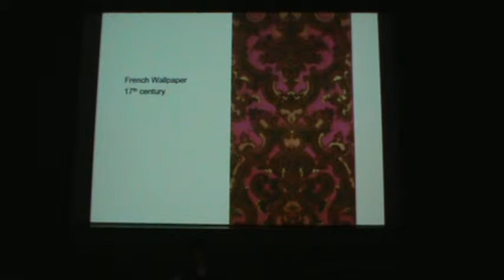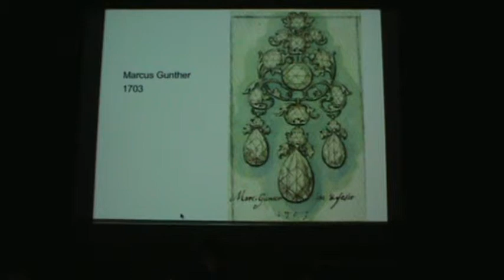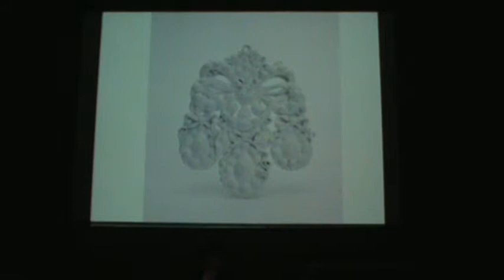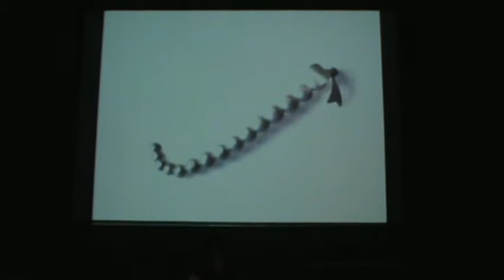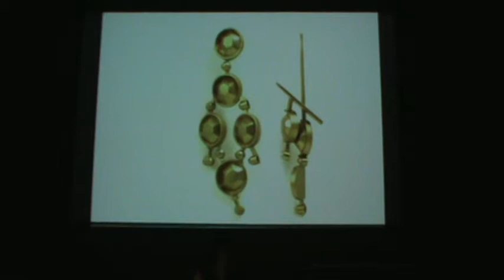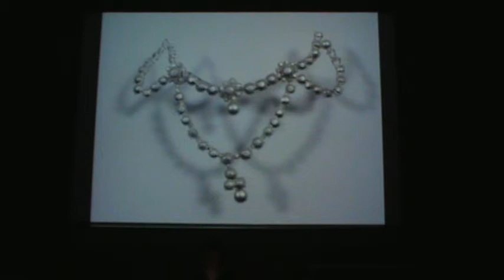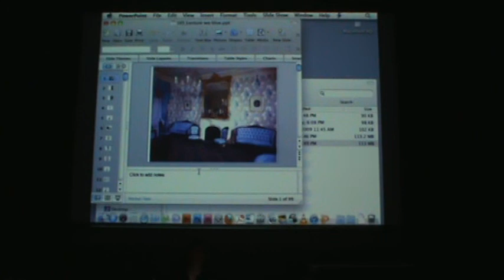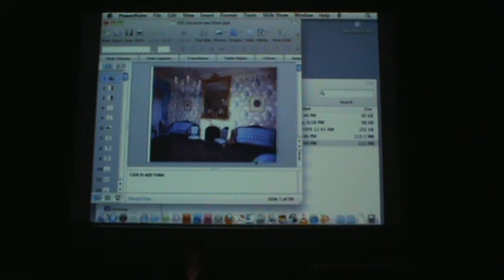UWM Artists Now! Presents Anya Kivarkis - 02/12/12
Anya Kivarkis — Jewelry Appropriating Jewelry: From Dutch Portraiture to the Internet Archive

Kivarkis recreates pieces of jewelry from image archives. The sources of the work move through history and examine material culture in moments of Imperialism, including the Victorian, the Baroque, and our contemporary period.